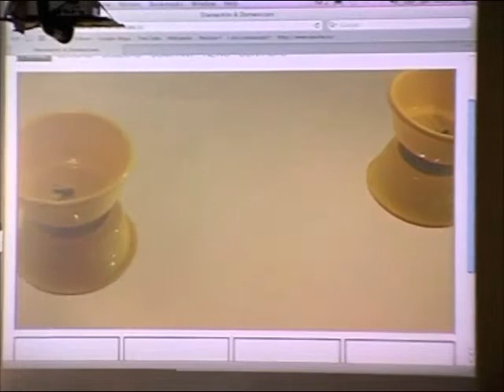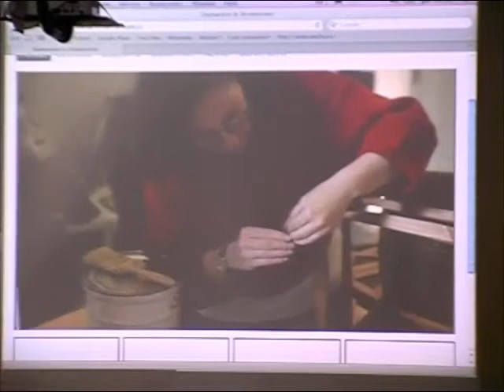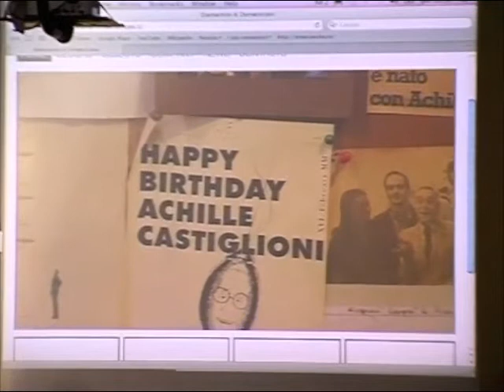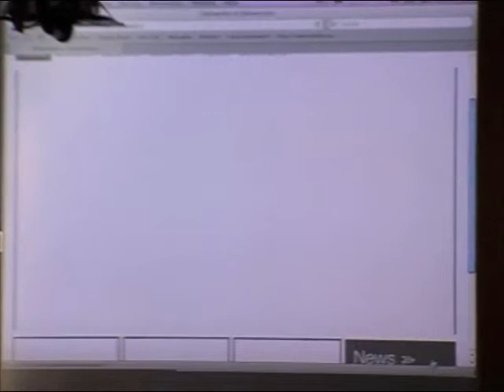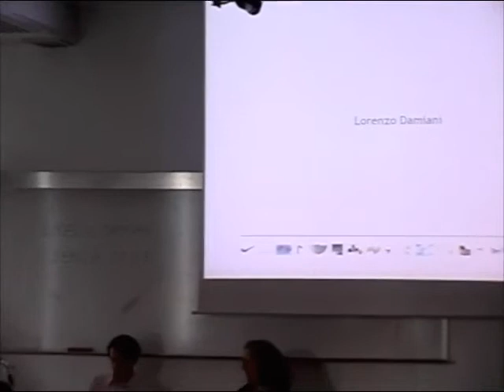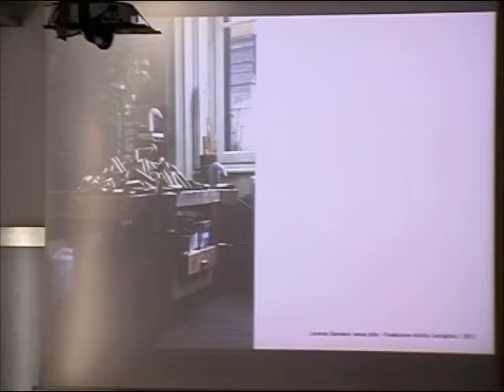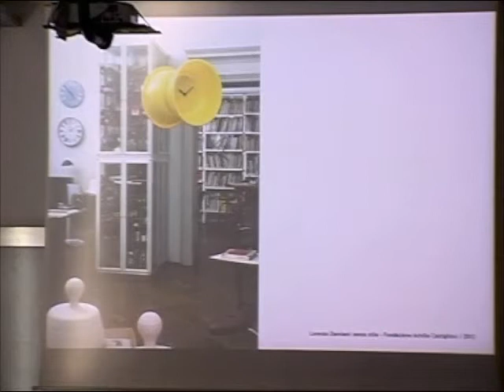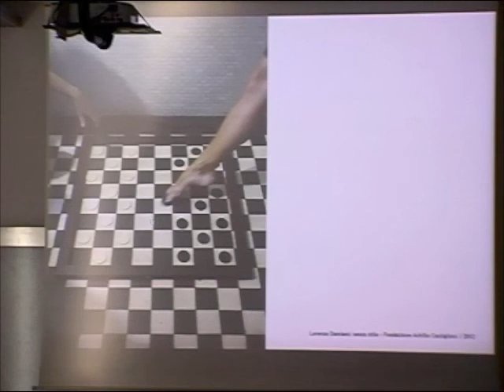SPD DesignTalks2012 LorenzoDamiani 01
Design Talks at Scuola Politecnica di Design SPD, Milan, Italy.

Thursday, 14 June  2012, 18.30 p.m.

A meeting with Lorenzo Damiani and the special participation of Giovanna Castiglioni, founder of the Achille Castiglioni Studio Museum.
Lorenzo Damiani is one of the most experimental voices of the Italian scene today, still linked to an industrial and user centered idea of design.
His personal research, not not necessarily giving rise to commercial products, is also a fundamental part of his work as a a result of a genuine curiosity towards materials and processes and of a taste for the unexpected.
Damiani has worked with many companies, has participated in various competitions and has been awarded with many important prizes including the prestigious Compasso d'Oro and the Good DesignAward.